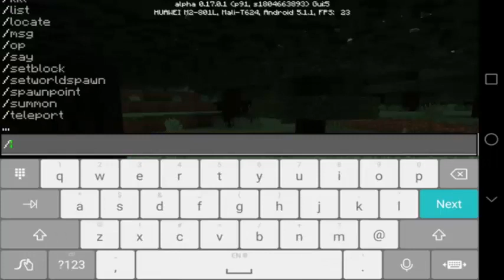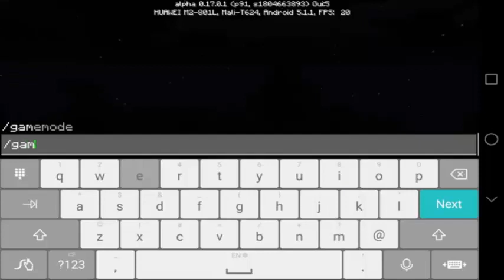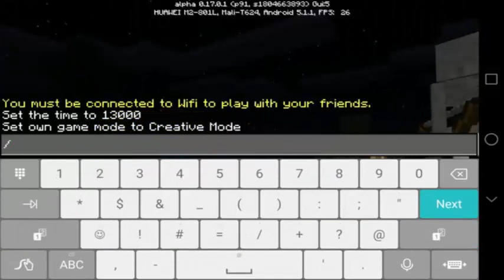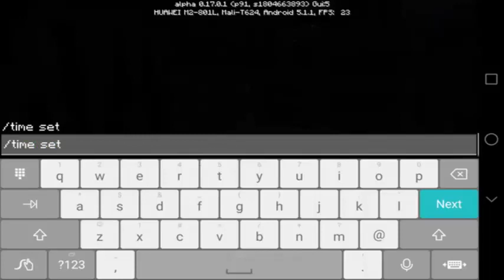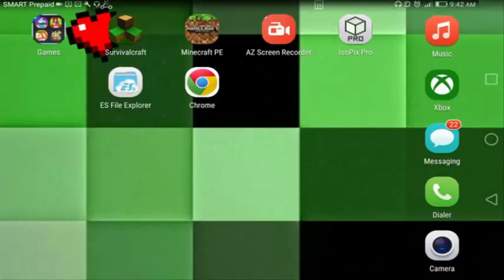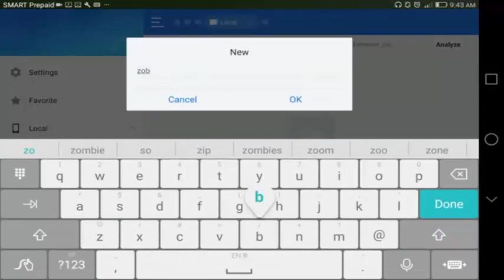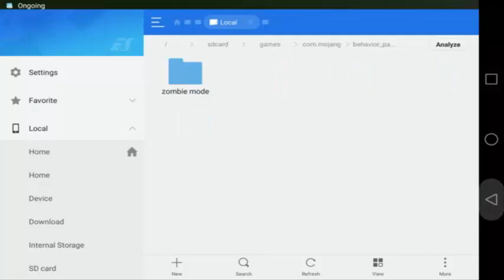HOW TO BE A ZOMBIE | Minecraft PE 0.17.0 | Zombie Mode Addon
HOW TO BE AN ENDERMAN